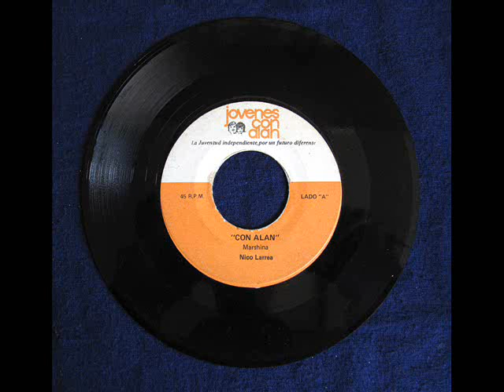Coros - Con Alan (composición de Nico Larrea) (1985)